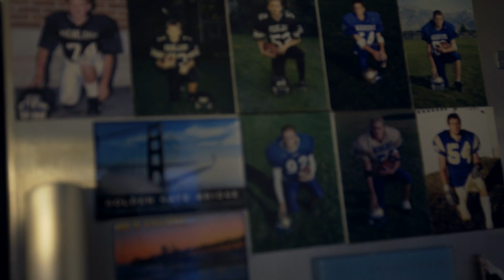Garrett's Story: How He Raised Awareness On The Harms Of Pornography In A Unique Way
Not long ago, Garrett Jonsson ran 30 marathons in 30 days while wearing handcuffs to raise awareness on the harms of pornography. Little did we know, he was just getting started.
It wasn’t long after that Garrett reached out to us and told he was setting out for his biggest feat yet: biking across the United States to raise awareness on the harms of pornography. Here's Garrett's story.